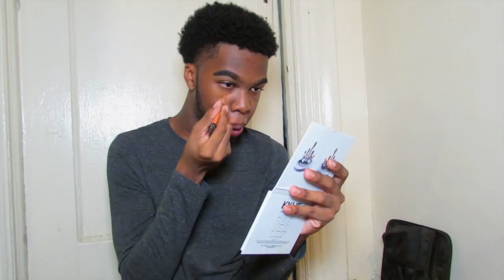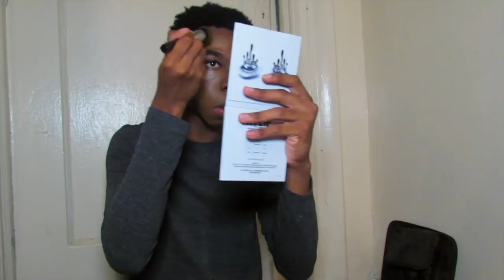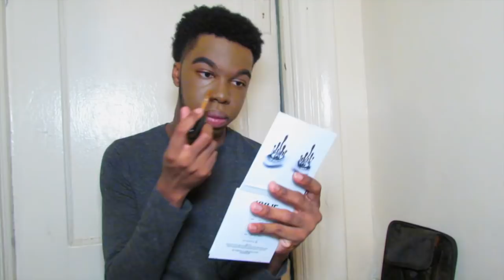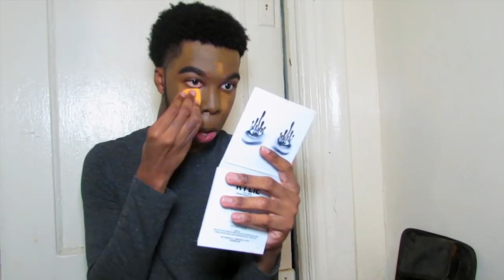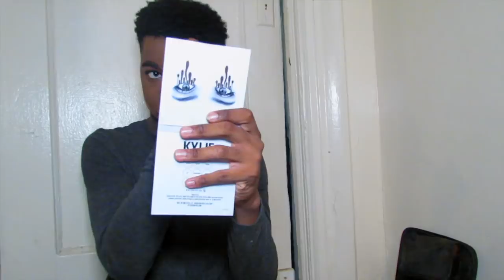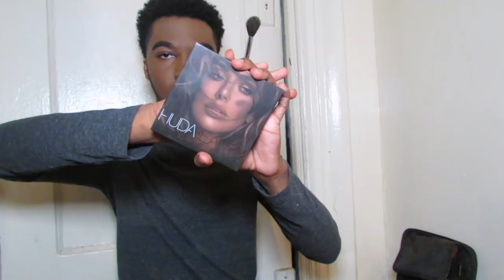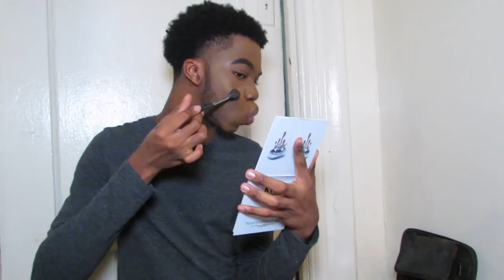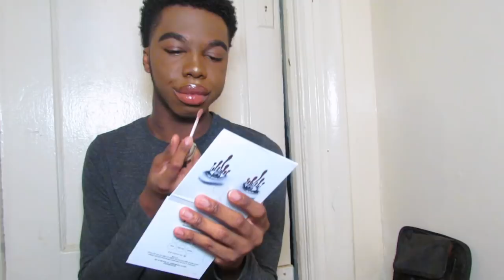INSTAGRAM BADDIE | Parismua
Thank you guys so much for Watching I'm supper excited to be back and filming so many new changes and new Things i cant wait to share and document for you guys .

‘Put Subject Keith Parris ‘

Perry Wayne UnderWear

Jewels by Durrani use my code: "GLUDDK"

Vanity Planet Spin For Perfect Skin
Click to Link to receive the Spin brush for
Only $29 !

Code :  “ Keith28”

CheriGlow Cosmetics

FTC : I DON’T  OWN ANY MUSIC ! & THIS VIDEO IS NOT SPONSORED!